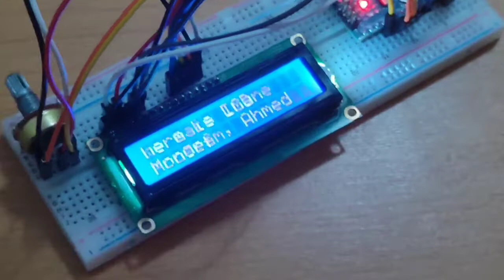NEWGATEROBOT الاطفال يبدعون ويستكشفون من مركز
مركز NEWGATEROBO يسعى لبناء أمة العلم والعلماء
🏅🎖️ مركزنا يسعى لتشجيع البحث والابتكار .-لمزيد من المعلومات يرجى منكم الاتصال ب:
ارقام مركز ولاية سطيف:
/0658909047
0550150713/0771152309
العنوان بولاية سطيف: حي القصرية على الطريق المؤدي الى جامعة فرحات عباس (لافاك) و مصحة بابور
ارقام مركز المحمدية الجزائر العاصمة
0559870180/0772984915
 العنوان :المحمدية الجزائر العاصمة
تتمنى لكم ادارة newgaterobot التوفيق للجميع.